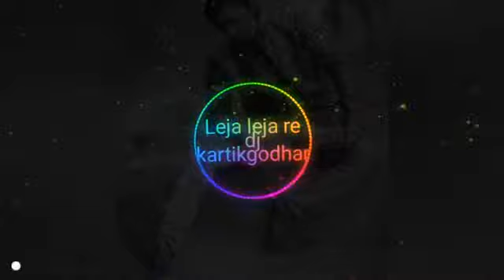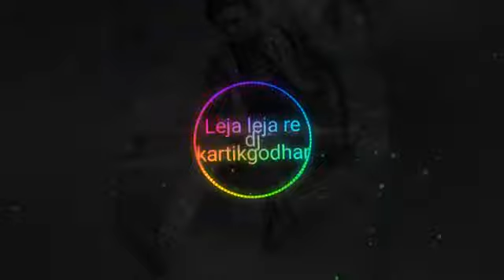Leja leja re song dj kartik